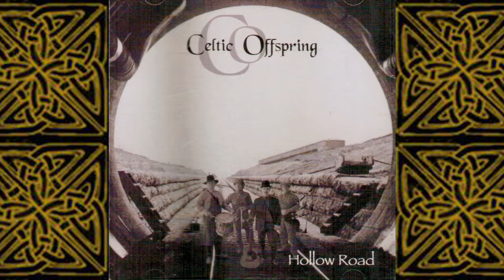Celtic Offspring - Smokin' in the Kitchen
Track 6 from the Celtic Offspring album Hollow Road.
Celtic Offspring performed throughout Ontario Canada and central/ eastern U.S. from 1993 to 2003.